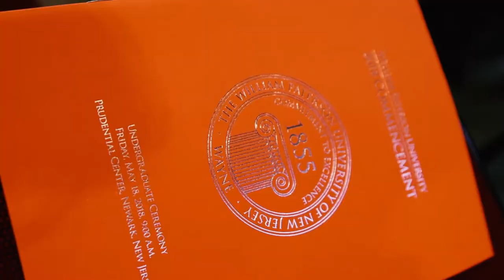WPUNJ2018 Commencement Recap | William Paterson University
Congratulations to the William Paterson University Class of 2018! See all the wonderful photos from our ceremony